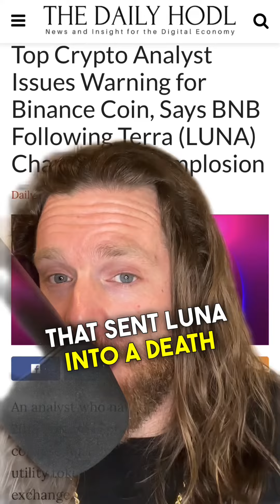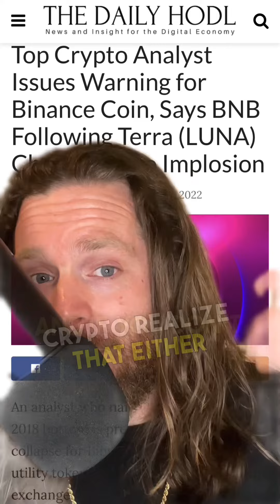BINANCE SET TO CRASH JUST LIKE LUNA!? ⚠️ | HBAR XRP ALGORAND